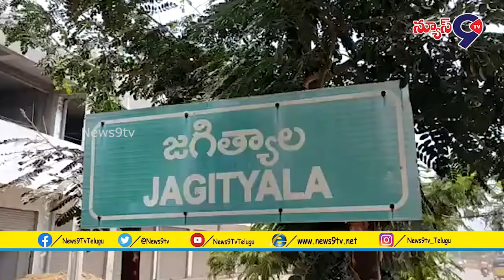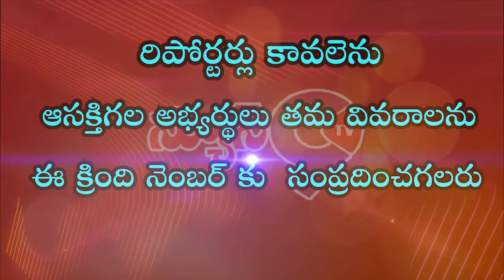ఖాదీ గ్రామోద్యోగ చైర్మన్ గా ఏకగ్రీవంగా ఎన్నికయిన కోరుట్ల ఎమ్మెల్యే..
MLA KalvakuntlaVidyasagarRao